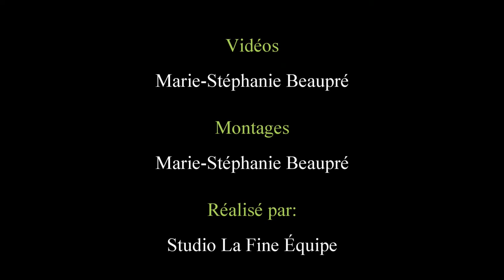Tire de Tracteurs de Honfleur 2022, Pick up Classe 9500 lb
Tire de Pick-up de Honfleur 2022, Tire de Pick-up Classe 9500lb